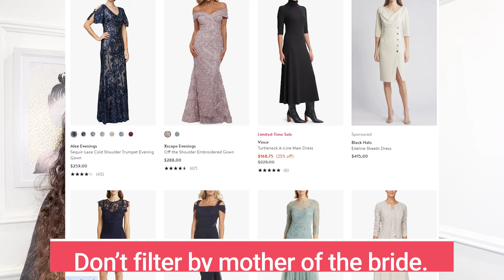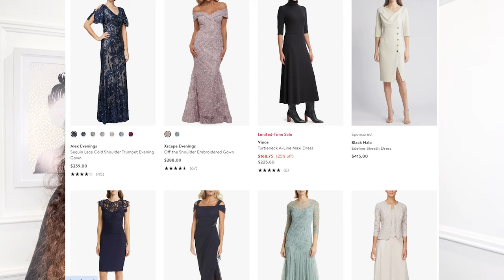10 Things NOT To Wear as a Mother of the Bride (Plus My Mother of the Bride Picks!)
Do's and don'ts for mother of the bride style.

You can find the blog post for this video right

I upload new videos every Tuesday and Friday to help women over 40 who are tired of feeling frumpy and want to have fun with fashion again, so check out my channel

QUESTION — Have a question about Body Type, Color Analysis, Outfit Creation, Closet Cleanouts, Shopping, or Beauty Over 40? Post in the comments section of this video!
00:00 Introduction
02:27 My Glamlora Dress Picks!
08:30 Don't #1
09:40 Don't #2
11:04 Don't #3
12:51 Don't #4
14:26 Don't #5
15:55 Don't #6
17:30 Don't #7
19:11 Don't #8
20:39 Don't #9
21:58 Don't #10